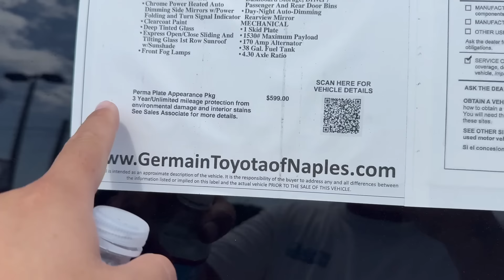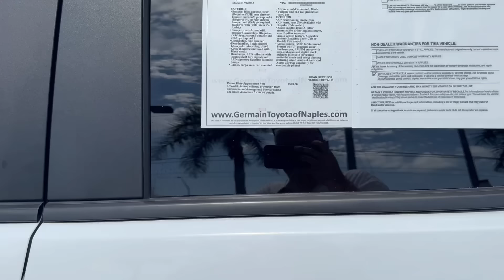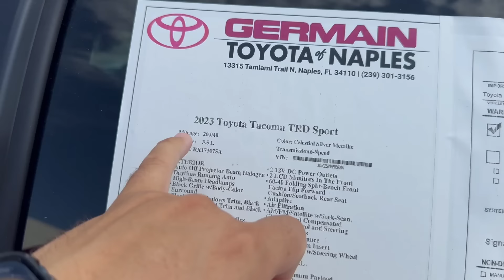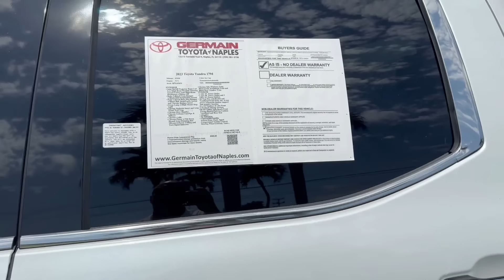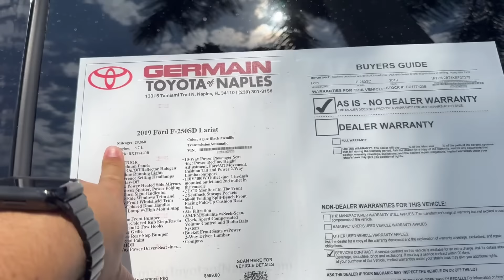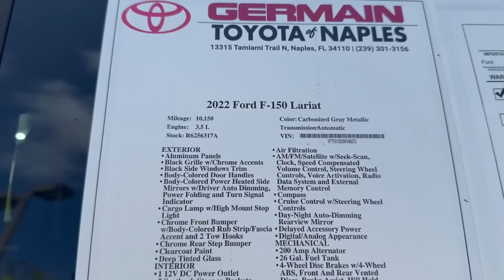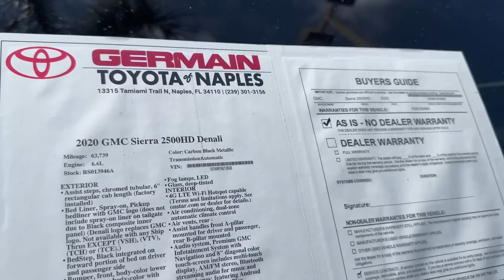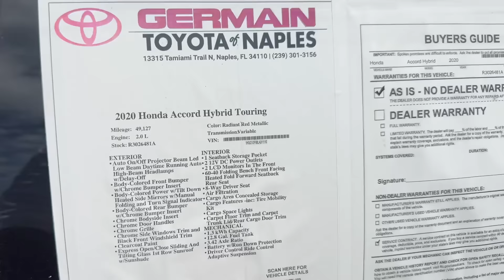#518 Пикап траки с пробегом, обзор цен у дилера на площадке